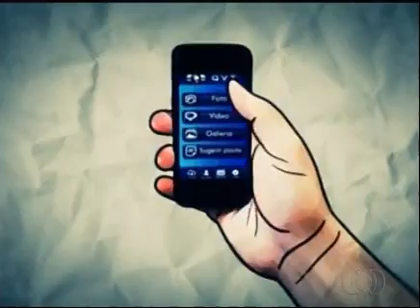Lixos jogados em quadra da região sul de Palmas incomoda moradores. JA1ª Ed. - 16/11/2015